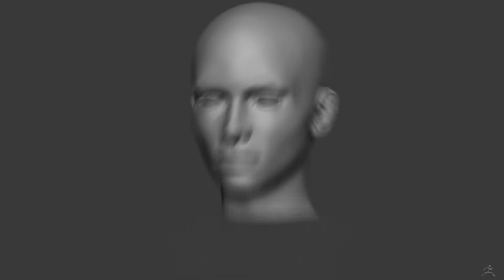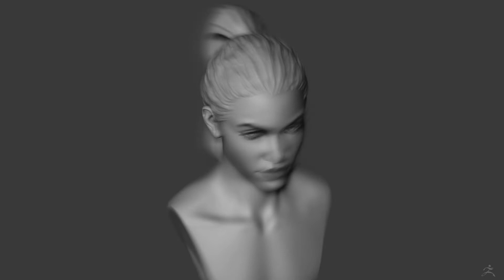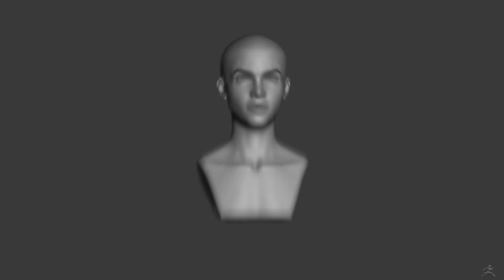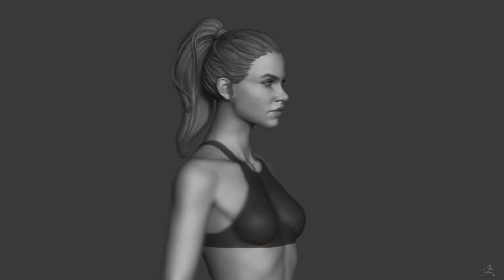Female Anatomy Timelapse - Zbrush 2019